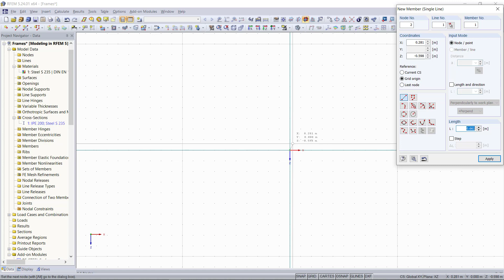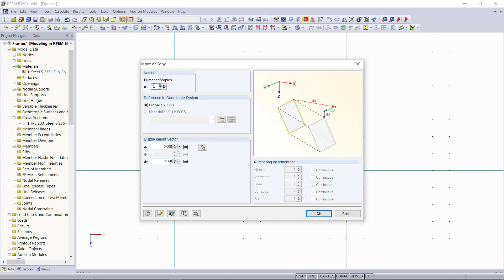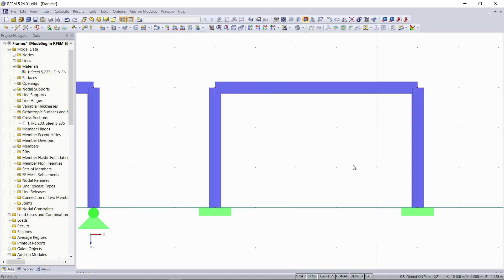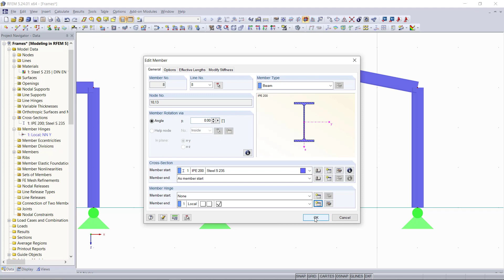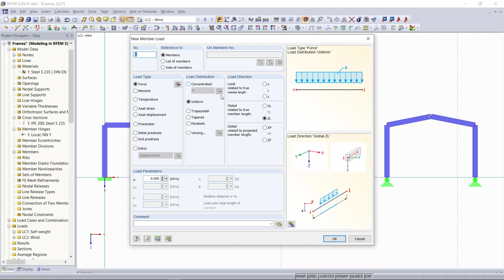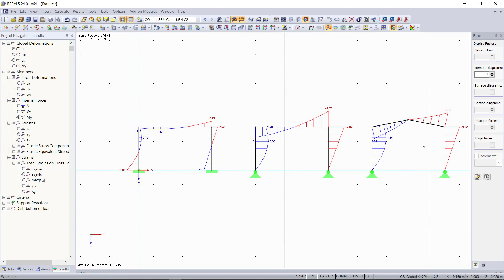[EN] Modelação com o RFEM 5 | 005 Estruturas porticadas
Este vídeo é sobre a modelação de várias estruturas de pórticos

Nos nossos cursos e tutoriais online, irá aprender passo a passo as noções básicas e funções mais importantes dos nossos programas.

► Então, estamos ansiosos para o seu comentário sobre este vídeo e um like.